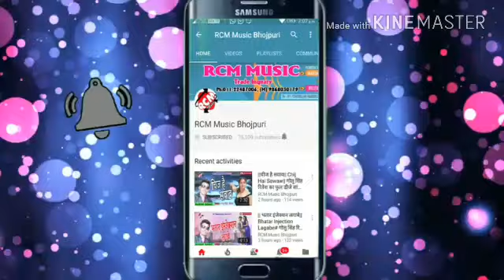Hamra chahi ki chori u u u u